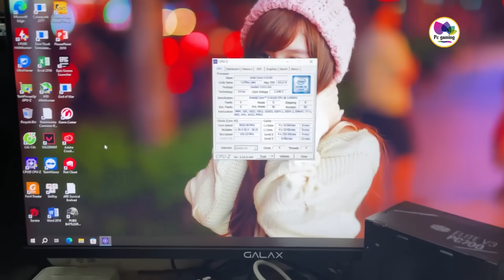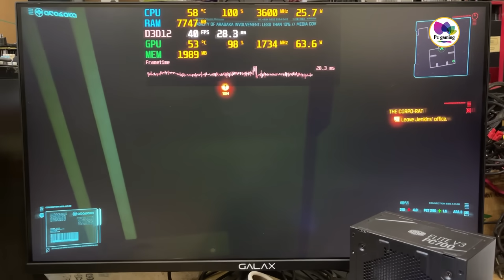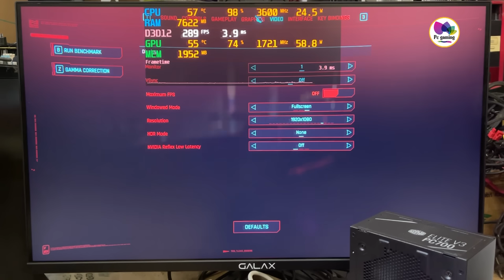Pc 4tr triệu mạnh nhất tầm giá cân game mượt mà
© Bản quyền thuộc về Pc Gaming
© Copyright by Pc Gaming☞ Do not Reupày